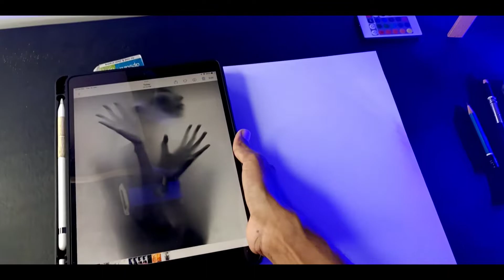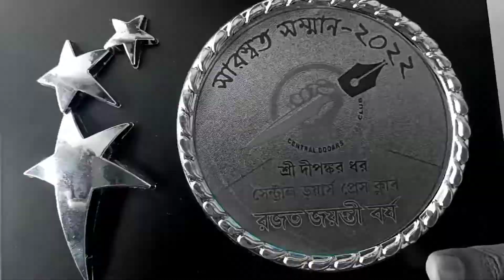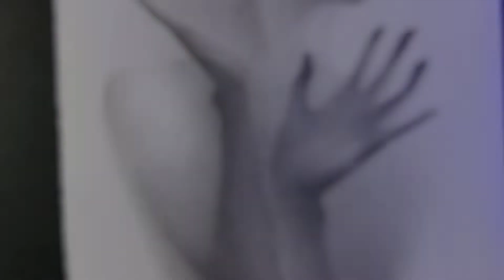THE Silhouette || Learn How to blend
you all can check my instagram and Facebook handles for more updates and interesting  drawings. thank you from @ArtisticDipankar  family.

✏️Art materials I use 💥
Best papers I prefer -
1. Fabriano accademia 200 gsm
2. Strathmore bristol paper
3.Brustro Artists' Watercolour Paper 300 GSM
Best pencils i prefer -
1.Staedtler Mars Lumograph Drawing Pencil
2.Steadtler Mars lumograph black pencil
3. Artline pencil set
Best water colour I prefer
1.Artist water colour 5ml 24 shade
2. Artist water colour 20ml 12 shade
Best brushes I prefer
1. Brusto watercolour mop brush
2. Brusto acrilic painting brush
Best colour pencil I prefer
1.Faber-Castell Polychromos Color Pencil
2.Doms colour pencil
3. Apsara colour pencil
4.Prisma colour pencil

1. Mic i use Boya by m1
2. Ipad I use
3. Best camera to shoot
4. Best phone holder